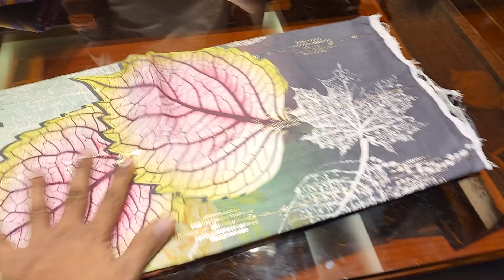Wow only 1300tk party dress Eid collection..PURNIMA Saree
Best DHAMAKA bazar purnima saree

Eid bazar purnima saree

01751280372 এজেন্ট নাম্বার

PURNIMA SAREE

২০ নূর ম্যানশন মার্কেট চতুর্থ তলা ❤️ পূর্ণিমা শাড়ি থ্রি পিস অ্যান্ড শাড়ি শোরুম ❤️

৩৯৩/৪১ নিচতলা গাউছিয়া মার্কেট ❤️ পূর্ণিমা শাড়ি
৩৯৩/৪২ নিচতলা গাউছিয়া মার্কেট ❤️ আলপনা শাড়ি
৪/২২।    নিচতলা নূর ম্যানশন মার্কেট ❤️ সিমায়া শাড়ি
৩৫         নূর ম্যানশন দ্বিতীয় তলা ❤️ সূর্যকন্যা শা্ড়ি
৮/বি      নূর ম্যানশন দ্বিতীয় তলা ❤️ বসুন্ধরা শাড়ি
২০         নূর ম্যানশন দ্বিতীয় তলা ❤️ রাজকন্যা শাড়ি
                                           ধন্যবাদ